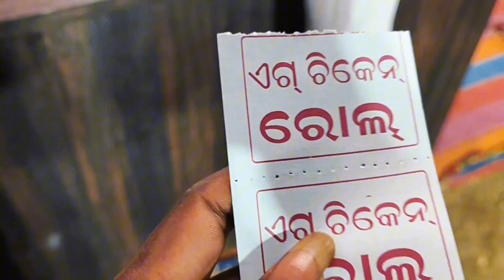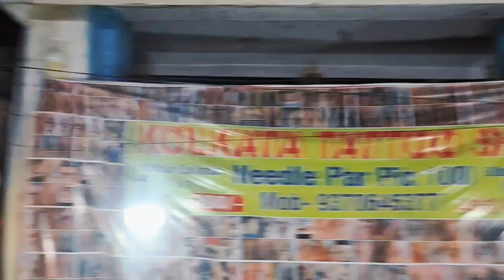Keonjhar Jagara Mela Jamuchi Kushaleswar🤟🚩@Ratan_bhai_vlogs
Keonjhar Jagara Mela Jamuchi Koshaleswar🤟🚩‎@Ratan_bhai_vlogs

Top 10 tourist places in keonjhar
Keonjhar tourist places
Best picnic spots in keonjhar
This video is information about
 Top 10 most attractive tourist places or picnic spots in kendujhar / keonjhar district.